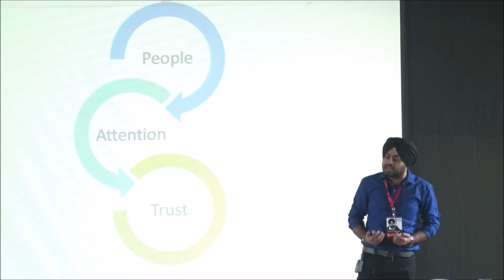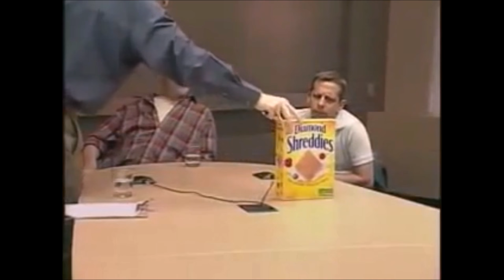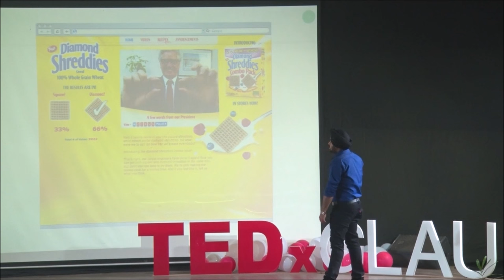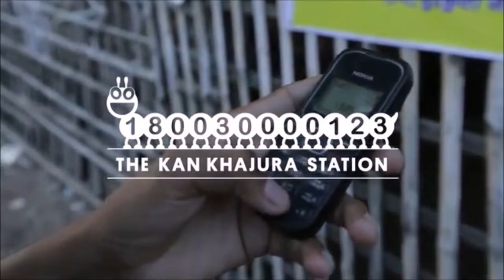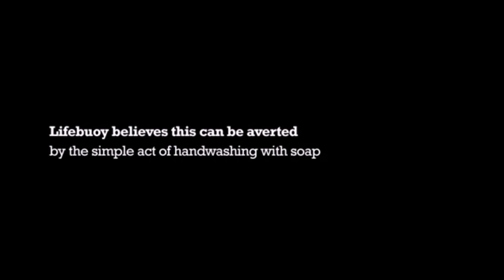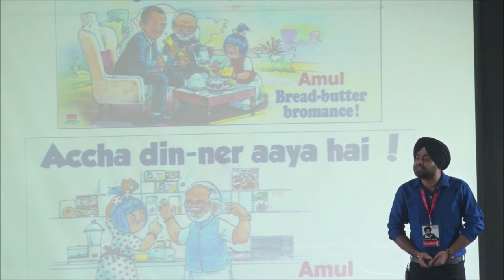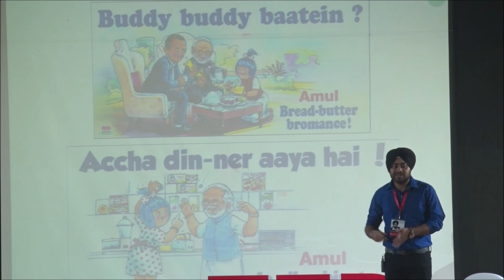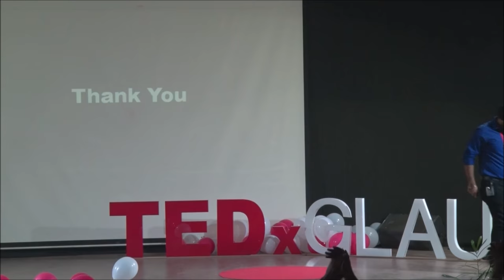18 Minutes of Your Attention | Harneet Bhalla | TEDxGLAU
TEDxGLAU held at GLA University.

Harneet explains the importance of marketing .

Harneet Bhalla is a widely recognized marketing expert & speaker. For more than 10 years, Mr. Bhalla has empowered more than 5 Fortune 500’s, multiple startups, famous personalities & thousands through his marketing & speaking engagements. He created multiple marketing strategies that have significantly helped a ton of companies experience multiple levels of growth instantly. Harneet has an ability to uncover hidden marketing opportunities and optimize underperforming strategies. As the nation's widely known marketing strategist, his expertise has been called upon by multiple countries. He has shared the same stage as Mr. Sachin Bansal (Flipkart CEO), Rahul Yadav (Founder Housing.com), Raheel Khursheed (Head Twitter India) and Ashish Hemrajani (Founder, Bookmyshow).